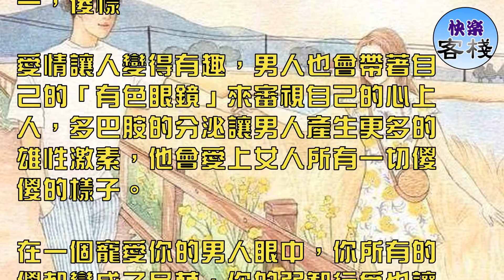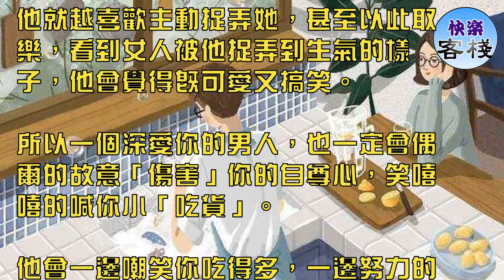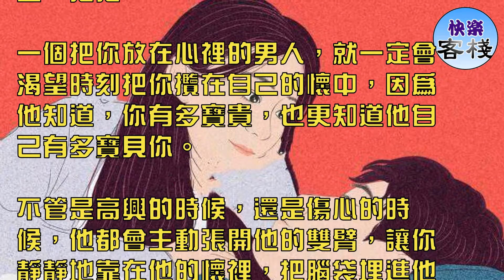真正寵愛你的男人，才會經常說這倆個字｜女人心語｜快樂客棧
每個人表達愛情的方式都不一樣，

有的人所表現出來的愛是委婉、細膩的，

有的人表達出來的情是熾熱、濃烈的，

其實不管是哪一種方式，其中所包含的愛都是一樣的。

男人真正寵愛一個女人的時候，他會有自己最獨特的表達方式，

女人一定要明白男人的心思。

如果你的他經常跟你說這兩個字，其實他就是一個寵愛你的男人。

一，傻樣

愛情讓人變得有趣，男人也會帶著自己的「有色眼鏡」來審視自己的心上人，多巴胺的分泌讓男人產生更多的雄性激素，他會愛上女人所有一切傻傻的樣子。

在一個寵愛你的男人眼中，你所有的傻都變成了呆萌，你的弱智行為也讓他覺得可愛的不像話，總之，他會滿眼寵愛的說你「傻樣」，然後摸摸你的頭，讓你知道他有多愛這個傻傻的你。

二，吃貨

男人其實很古怪，越是自己喜歡的人他就越喜歡主動捉弄她，甚至以此取樂，看到女人被他捉弄到生氣的樣子，他會覺得既可愛又搞笑。

所以一個深愛你的男人，也一定會偶爾的故意「傷害」你的自尊心，笑嘻嘻的喊你小「吃貨」。

他會一邊嘲笑你吃得多，一邊努力的往你嘴巴里塞好吃的，真正寵你的男人，就算損你也全是愛意。

三，晚安

男人會把最好的愛留給自己最愛的女人，所以他會習慣時時刻刻的讓你感知他的寵愛，每天睡前的一句「晚安」，雖然只有兩個字，但是卻包含了男人最深的在意。

男人對你的寵愛，就是把一件簡單的小事情堅持做下去，每天晚上兩個字，不僅僅是他對你的惦記，更是他對你最獨一無二的寵愛。

四，笨蛋

對於自己不太擅長的事情，女人會顯得有點笨手笨腳的，而女人這些笨笨的表現，在男人眼中卻是很傻很可愛的。

一個寵愛你的男人，會一邊抱怨著你頭腦簡單四肢發達的笨拙，也會一邊盡心儘力的為你把一切事情處理的剛剛好。

他會動不動就喊你「笨蛋」，這兩個字聽著有點貶義的意思，實際上是他寵愛你的另一種形式。

五，抱抱

一個把你放在心裡的男人，就一定會渴望時刻把你攬在自己的懷中，因為他知道，你有多寶貴，也更知道他自己有多寶貝你。

不管是高興的時候，還是傷心的時候，他都會主動張開他的雙臂，讓你靜靜地靠在他的懷裡，把腦袋埋進他的胸膛。

經常跟你說「抱抱」這兩個字的男人，一定是一個真正寵愛著你的男人。